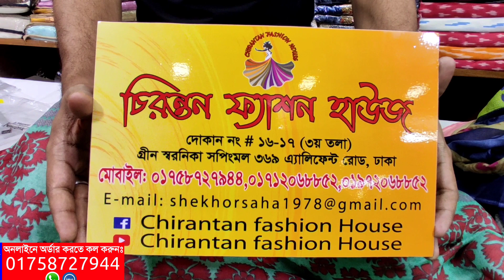ইন্ডিয়ান কটন থ্রি পিস কিনুন পাইকারি দামে || indian cotton 3 piece collection with wholesale price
indian three piece collection with wholesale price

Shop address
⏩গ্রীন সরনীকা শপিং মল.
⏩চিরন্তন ফ্যাশন হাউজ.
⏩দোকান নংঃ১৬-১৭,৩য় তলা,এলিপেন্ট রোড,ঢাকা,১২০৫.